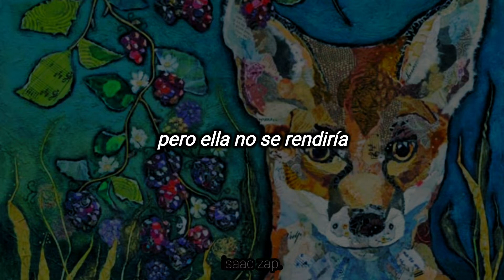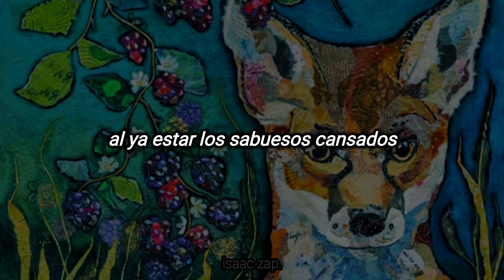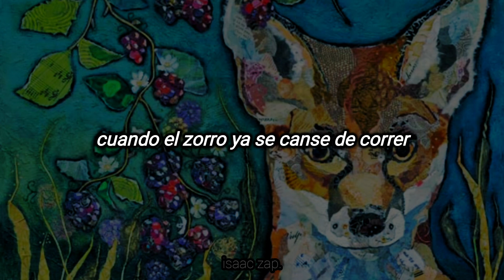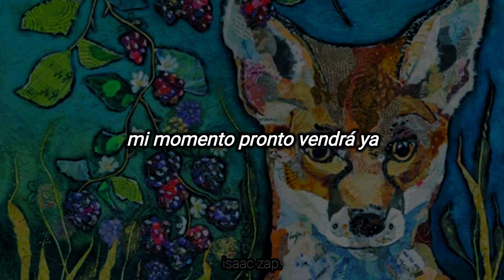sting - the end of the game (subtitulada al español)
año: 1999
album: Brand New Day B-Side
autores: Sting
sello: A&M

Feliz Navidad! :D

para mí, "The End of the Game" de Sting es para "Rain" de The Beatles y me refiero a que son obras maestras relegadas a ser lados B de un sencillo.
no entiendo cómo "The End Of The Game" no fue puesta en el listado de canciones de "Brand New Day" mundialmente (solo estando en pocos lanzamientos alrededor del mundo), siendo este álbum su "glorioso regreso" después del fracaso de "Mercury Falling" de 1997. hubiera sido la mejor canción de ese lanzamiento, sin lugar a dudas.
una de las mejores canciones de Sting, y a la vez, de las más subestimadas. tal es la grandeza de esta canción que fue una de las elegidas por el propio Sting para Symphonicties (versiones orquestales de sus obras).
al parecer, al comienzo era una canción protesta contra la caza de zorros pero se fue desarrollando a la historia que conocemos ahora.

The fox had done running
And the beast is at bay
He'd run them in circles
By the end of the day

And they chased him through brambles
And they chased him through the fields
And they could chase him forever
But the fox would not yield

And some saw her shadow
On the crest of a hill
When the hounds were distracted
Away from the kill

One day we'll reach a great ocean
At the end of a pale afternoon
And we'll lay down our heads just like we were sleeping
And be towed by the drag of the moon

We ran through the forests
And we ran through the streams
We ran through the heather
'Til we ran out of our dreams

And you were my lover
And I was your beau
And we ran like the river
For what else did we know?

And the dogs are all worn out
And the horses all lame
Oh the hunters they're hunted
At the end of the game

Our love was a river
A wild mountain stream
In a tumbling fury
On the edge of a dream

And they chased us through the brambles
And they chased us through the fields
And they could chase us forever
But the heart would not yield

When the fox has done running
At the end of the day
I'm ready to answer
I'm ready to pay

And this river's done running
And my time will come soon
Carried to the great ocean
By the drag of the moon